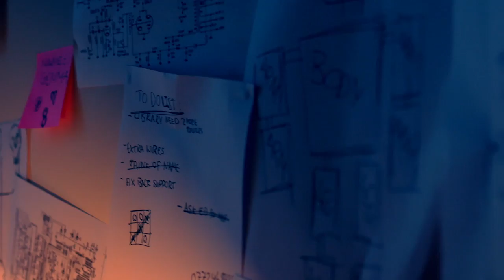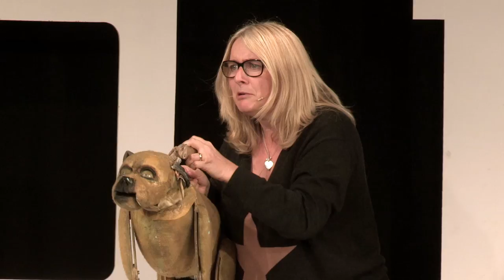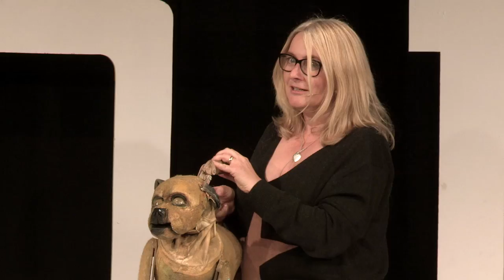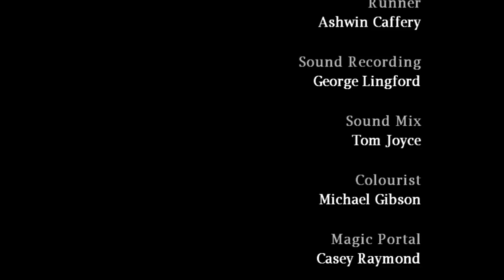AIOTM Episode 4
AIOTM Video series #4 Barbara

Has becoming a dad meant that Richard has lost his comedy mojo? Only you can decide (but the answer seems to be yes). Having finally got rid of the dead wood of Emma Kennedy and getting back the dead wood of Dan Tetsell, Rich turns his attention to how constitutional revenge porn is and meets the couple whose decision to back out of selling him their house has created two very different possible futures (have you seen the film Sliding Doors?). There is some very tender and beautiful love-making betwixt Rich and his toaster robot and Tiny Baby Anus turn their attention to Baa Baa Black Sheep. Christian Reilly sings about Paul Hewson and the naughty dog is back, as the cast become largely replaced by puppets. Aberham Lincoln might be in there somewhere, who knows?

Best listened to whilst vainly trying to find the website for carer.io (if you are part of the very specific demographic that would need it)